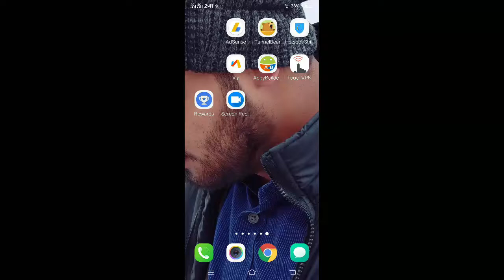PUBG MOBILE NEW GUNS SKINS FREE | VPN TRICK | HURRY UP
PUBG MObile new vpn trick to get free SKins of MINI14 s12K and win98 also get 6 scraps